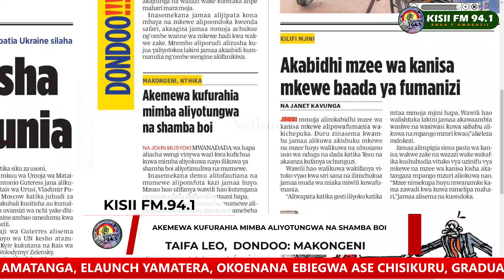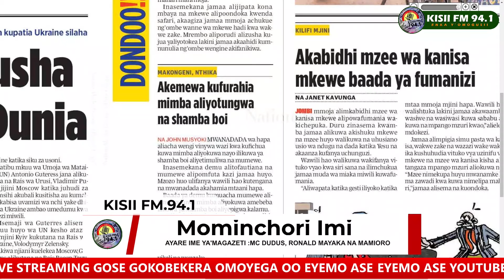RERO ASE DONDOO😂😂🙌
MOMINCHORI IMI